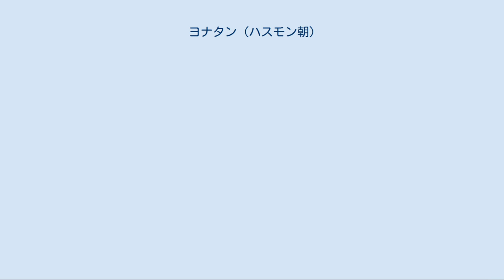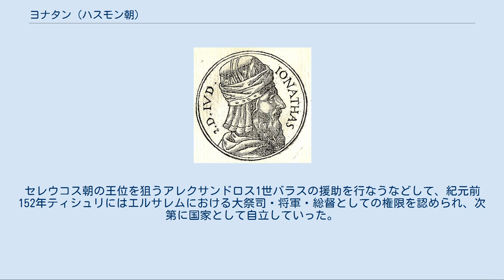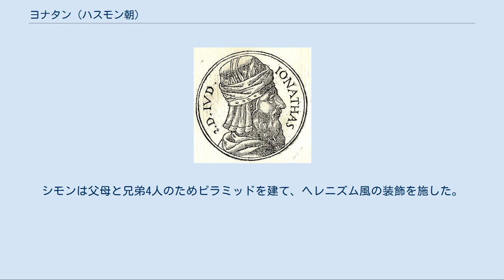ヨナタン (ハスモン朝)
ヨナタン、『プロンプトゥアリ・イコヌム・インシギオルム』より。
 ヨナタン統治下のユダヤ 紀元前160年 征服後 ヨナタン（Jonathan Maccabaeus, ヘブライ語: יונתן אפפוס‎ (Yōnāṯān 'Apefūs), 古代ギリシア語: Ἰωνάθαν Ἀπφοῦς ( Iōnáthan Apphoûs), ? - 紀元前142年）は、マカバイ戦争においてユダヤ人を指導したユダ・マカバイの弟で、セレウコス朝からの独立を達成したハスモン朝イスラエルの指導者、大祭司（在位：紀元前160年 - 紀元前142年）。
別名をアッフス（Apphus）とも言う。
 ヨナタンは父マタティアや兄弟ユダ・マカバイ、シモン、ヨハネ、エレアザルとともにセレウコス朝に対する蜂起に立ち上がった（紀元前167年）。
ユダ戦死（紀元前160年）後、ヨナタンが指導者となった。
 圧倒的な戦力差がある状況下でヨナタンはセレウコス朝からの独立戦争を戦い、ベツバシの戦いでシリアの将軍バッキデスを撃破し、帰国に追いやった。
エルサレム近郊のミクマシュに本拠地を置き、勢力を固めた。
セレウコス朝の王位を狙うアレクサンドロス1世バラスの援助を行なうなどして、紀元前152年ティシュリにはエルサレムにおける大祭司・将軍・総督としての権限を認められ、次第に国家として自立していった。
しかし、正当な家系に属さないマカベア家が大祭司職に就く事には批判があり、ユダヤ教徒の敬虔派の反発も招いた。
 アレクサンドロス・バラスを支援するエジプト王プトレマイオス6世との友好関係を築き、プトレマイオスの娘クレオパトラ・テアとバラスの婚宴に参加し、贈り物をした（紀元前150年）。
紀元前148年頃、バラスに対抗してデメトリオス2世ニカトルがクレタ島よりシリアへ上陸すると、ヨナタンはデメトリオス配下のアポロニオスと対戦し、アシュドドを焼き払った。
プトレマイオス6世が北進するとこれを迎え、エレウテロス川まで送り届けた。
プトレマイオスとバラスは対立し、両者が相次いで死ぬ（紀元前145年）と、デメトリオス2世がシリアを支配した。
デメトリオスは、反乱軍を鎮圧するためヨナタンに支援を求め、ヨナタンの派遣したユダヤ軍は反乱軍を撃破した。
しかし、デメトリオスは派兵の見返りとして約束していた、エルサレムのアクラ要塞などから撤兵しなかった。
 デメトリオスに対して、将軍ディオドトス・トリュフォンがバラスの子アンティオコス6世ディオニュソスを担いで反乱を起こした。
シリアの内乱に乗じてヨナタンはアンティオコスを支援し、兄シモンは要衝ベテズルを制圧した。
ヨナタンはハゾル平野にてデメトリオス軍と対決し、一旦は敗れるも、祈って神の許しと助けを求めた。
自らとって返し、勝利を挙げた。
この間、ローマやスパルタとの同盟を確立するなど外交手腕も発揮した。
シモンは続いてヨッパを制圧し、ヨナタンはアクラ要塞の包囲を強化した。
 紀元前142年、ヨナタンはセレウコス朝の部将ディオドトス・トリュフォンの計略によりプトレマイスで捕らえられてしまう。
兄シモンが後任の指導者となった。
トリュフォンは身代金とヨナタンの子2人を人質として要求し、シモンはこれを認めたが、トリュフォンはヨナタンを解放しなかった。
トリュフォンはエルサレム攻囲を目指したが大雪に阻まれて断念し、帰国する。
トリュフォンは、ガリラヤ湖北東のバスカマでヨナタンを殺害して埋めた。
シモンは遺体を引き取り、モディンに葬った。
シモンは父母と兄弟4人のためピラミッドを建て、ヘレニズム風の装飾を施した。